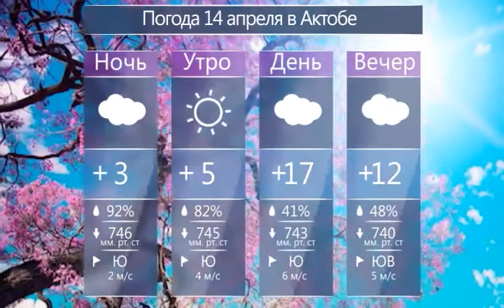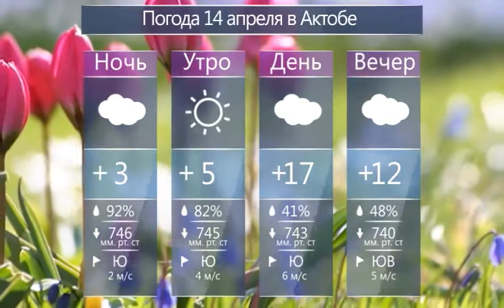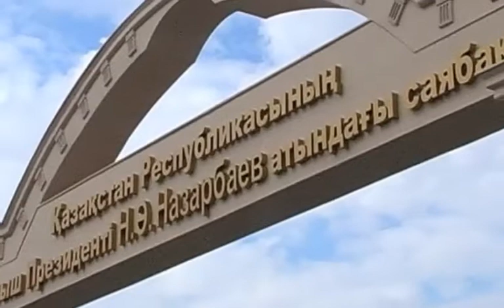Каждый день (Рика ТВ) от 13 апреля 2017 года